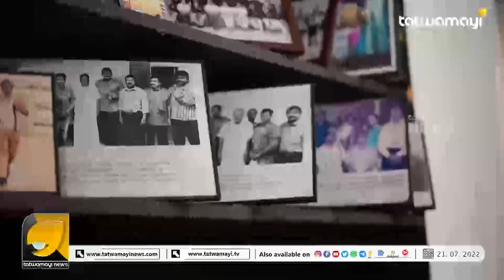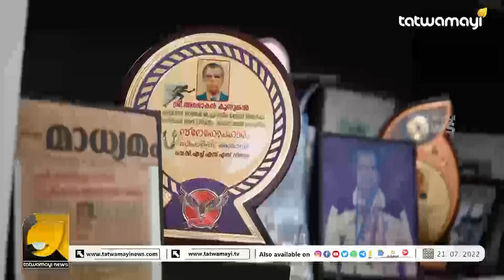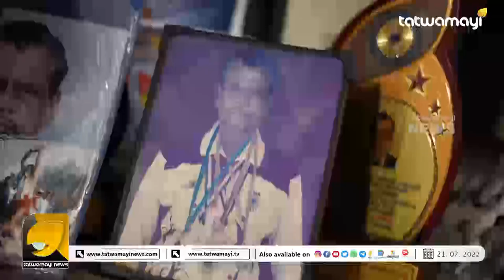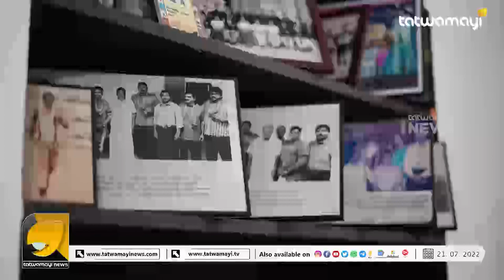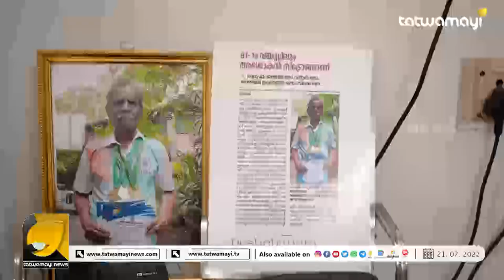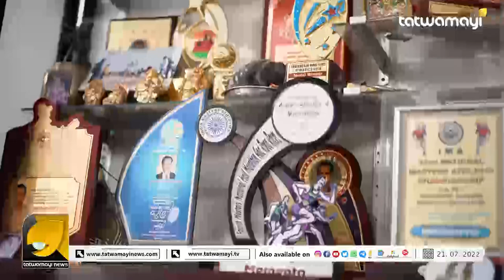മുൻ നാവികസേനാ വോളിബോൾ ടീം കോച്ച് തൊണ്ണൂറ്റിരണ്ടാം വയസ്സിലും മത്സരാർത്ഥി I ASHOKAN KUNNUNKAL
യുവതലമുറക്ക് ശാരീരിക ക്ഷമതയുടെ മികച്ച മാതൃക നൽകുന്ന അശോകൻ കുന്നുങ്കൽ